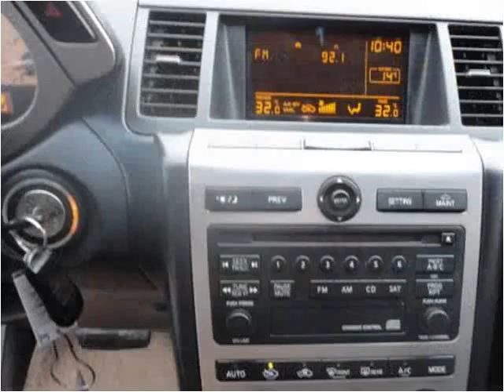2005 Nissan Murano Used Cars Goodlettsville TN